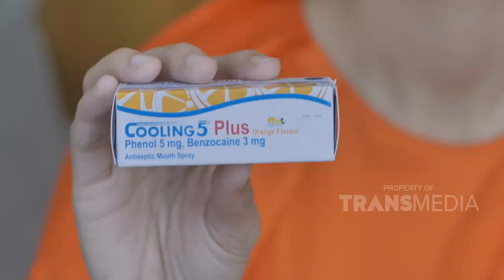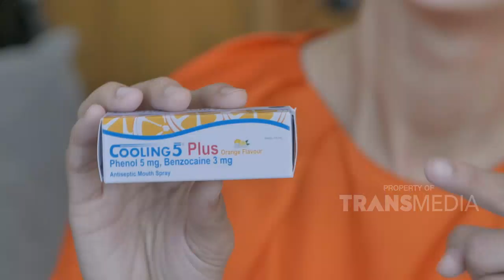KETULUSAN HATI AKANG BAKWAN INI PATUT DITIRU! | KELUARGA BOSQUE (4/12/20) P3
KELUARGA BOSQUE
TAYANG SETIAP KAMIS - MINGGU PUKUL 18.00 WIB